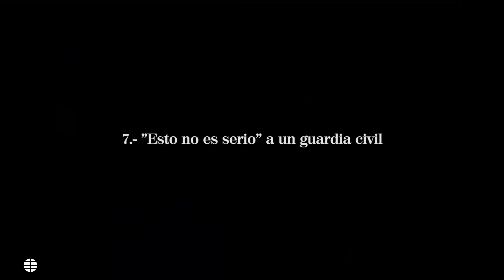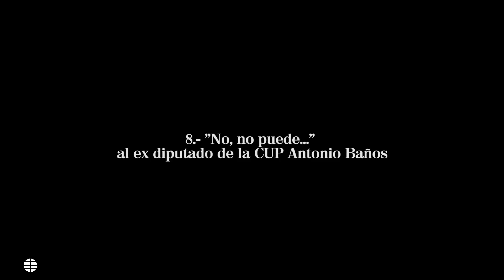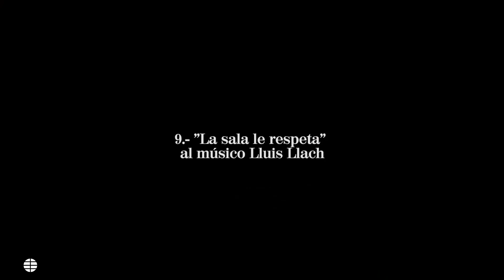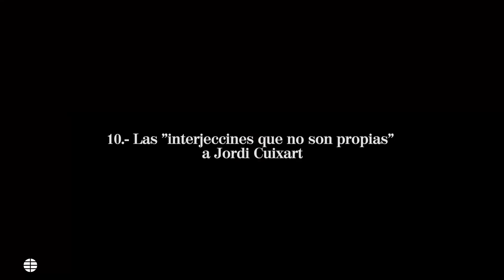Manuel Marchena, el gran corregidor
De sus “Empezamos mal” y “Vamos a ver” se venden ya hasta camisetas. Es el fenómeno de Marchena, quien, como los corregidores reales del siglo XIV, dirige firme a los testigos del 1-O, cuyo desfile termina este miércoles. Algunos las llaman con respeto “marchenadas”. Aquí las 10 más ejemplares